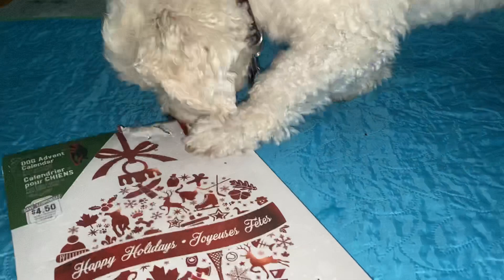Advent Calendar how to properly open it - dedicated to Georgia